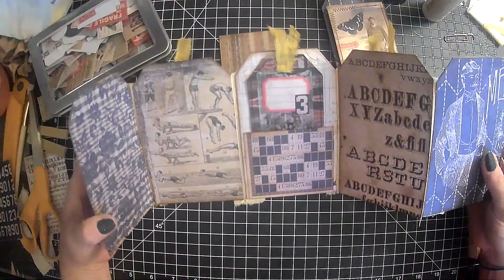5 Tag Book! Inspired by @TracieFoxCreative Episode 4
Tracie's Etsy shop

Amazon products I use:

TimHoltz Tiny Attacher:

Ranger ink foams:

Tim Holtz glass media mat:

Tim Holtz wild flower paper pad:

Tim Holtz Quote chipboard:

Tim Holtz advantus ephemera pack:

Ink blending brushes:

Tim Holtz idea-ology collage paper rolls:

Tim Holtz idea-ology thrift shop ephemera pack:

Ranger Tim Holtz distress ink vintage photo:

We /r memory keepers envelope maker:

Crop A dile eyelet and snap punch:

Tab punch:

Crop-A-Dile 2 Big bite punch:

We R memory corner chomper:

We R memory keepers standard eyelets:

indonesian batik gift wrap:

flora gift wrap:

william morris gift wrap:

Audubon birds gift wrap:

Marbled paper designs:

Aged paper fro antique coffee stained look:

Martha Stewart score board: